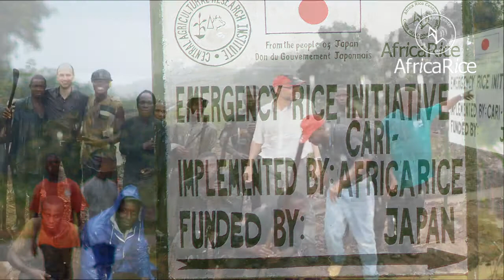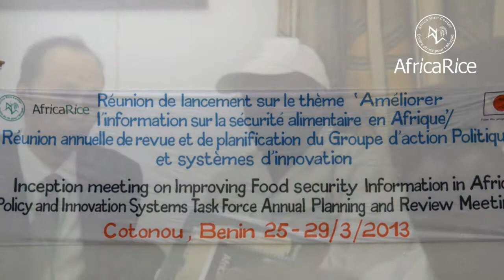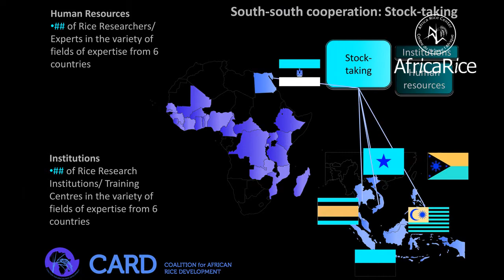AfricaRice : Improving Food Security Information in Africa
Improving Food Security Information in Africa

For the sub-Saharan African countries to fully achieve their potential for rice production it is critical to have adequate and reliable information on their rice economies, to help formulate appropriate strategies and policies.

AfricaRice launched an initiative in December 2007 as part of the Japan-AfricaRice Emergency Rice Initiative (ERI), which was designed to improve the timely availability, reliability and relevance of rice statistics and information needed for quality rice research, evidence-based policy formulation, and monitoring and evaluation of rice related investments in sub-Saharan Africa (SSA).

The initiative was implemented in collaboration with the National Agricultural Research Systems (NARS), the National Agricultural Statistics Services (NASS), the African Development Bank (AfDB), Agriculture, Hydrology, Meteorology (Regional Research Centre) (AGRHYMET) and other regional stakeholders. The project worked  with NARS and NASS in 21 member countries of the Coalition for African Rice Development (CARD): Benin, Burkina Faso, Cameroon, Central African Republic, Côte d'Ivoire, Democratic Republic of Congo, The Gambia, Ghana, Guinea, Kenya, Liberia, Madagascar, Mali, Mozambique, Nigeria, Rwanda, Senegal, Sierra Leone, Tanzania, Togo, and Uganda.

Building on the success of that project, a new 3-year project has been launched with financial and technical support from Japan's Ministry of Agriculture, Forestry and Fisheries (MAFF) to improve the food security information system in Africa through the generation of quality rice data and information.

This will add value to the existing endeavors undertaken so far towards the goal of improving the availability and reliability of rice statistics in support of the objective of the CARD initiative.

The project will consist mainly of three main activities relating to: 1) the development of a survey methodology to be used to conduct rice surveys in the participating countries, 2) NARS capacity building to acquire the required skills to implement rice surveys using the method that will be introduced by the project, and 3) conduct surveys in selected countries.

Speakers in the video (in order of appearance) :

Dr.  Kenji Kamikura,  Senior Statistician, Statistics Department, Ministry of Agriculture, Forestry and. Fisheries of Japan

Dr. Elisha Martine Mkandya, Economist, Tanzania Ilonga Agricultural Research Institute, Tanzania

Dr. Vivian E. Ojehomon, Head of Planning/Agric. Economist, National Cereals Research Institute (NCRI), Nigeria.

Dr. Ali Touré, Coordinator, IFAD Project for WCA, AfricaRice, Benin

Video credit : Savitri Mohapatra, R.Raman, AfricaRice